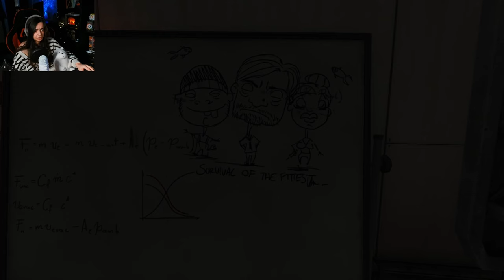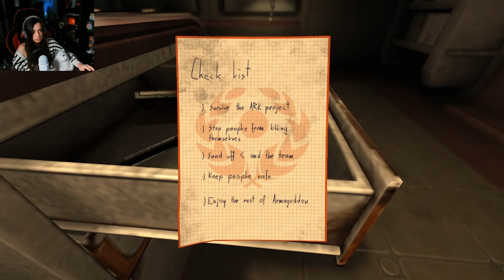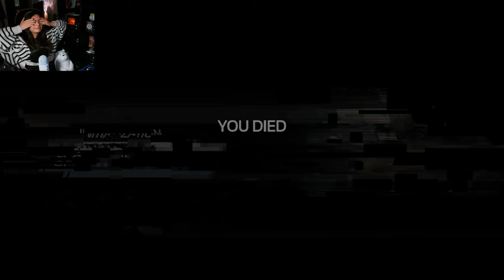I can't do this ANYMORE! | SOMA - Part 8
This monster is just something else, I can't do this anymore.